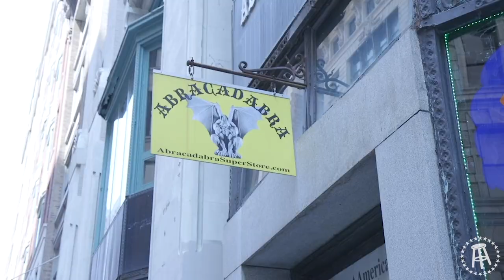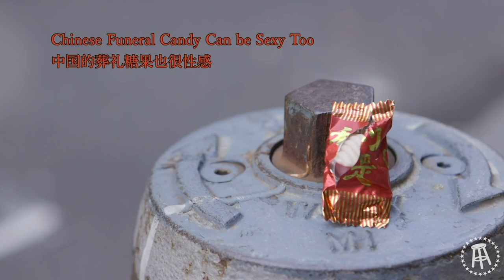Barstool Idol Week - Day 3 Recap Video